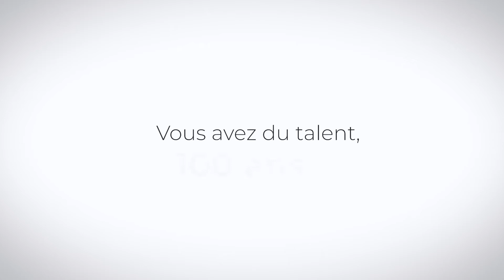Recrutement de vendeurs dans le secteur de la distribution automobile, le groupe Gueudet recrute.